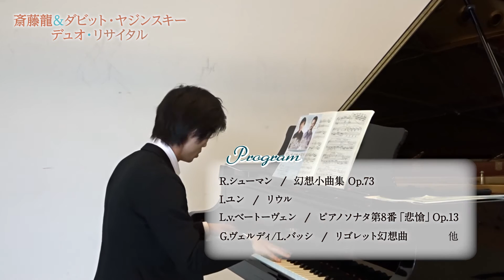『きて！みて！アーラ』 ala Collection シリーズ 編 （2016年8月放送）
●　ala Collectionシリーズ vol.9
日本近代古典傑作選 「お国と五平」「息子」

アーラで演劇製作を行い、
可児市から全国へ　優れた演劇作品を発信していく
ala Collectionシリーズ。

第9弾は、
日本近代古典傑作選「お国と五平」「息子」です。
男と女の縺れ合う嫉妬と愛憎を描いた「お国と五平」
雪降る一夜を温かくも切なく綴る父と子の物語「息子」
共に大正時代に発表された名作を
豪華2本立てでお届けします。

男女と親子の情、この普遍的なテーマを扱った両作品をマキノノゾミの演出と佐藤B作の主演で、現代に蘇らせます。
佐藤B作と佐藤銀平の親子競演も必見です。

「ala Collectionシリーズ vol.9　日本近代古典傑作選 「お国と五平」「息子」」は、可児市文化創造センター小劇場にて
9月3日～9月8日まで公演です。

●　森山ジャズナイト2016

アーラが開館以来続けている「森山威男ジャズナイト」。
可児市在住の世界的ジャズドラマー・森山(もりやま)威男(たけお)さんを中心に、国内トップレベルのプレイヤーが白熱した音の掛け合いを繰り広げます。

ピアノ、佐藤允彦（さとう　まさひこ）、板橋文夫（いたばしふみお）
アルトサックス　坂田明（さかた　あきら）
テナーサックス　峰厚介（みね　こうすけ）
ベース　水谷浩章（みずたに　ひろあき）

今年は編成を新たに、日本ジャズ界の重鎮たちが放つ濃密な熱気と心に沁みるメロディーをお贈りします。

「森山威男ジャズナイト2016」は、可児市文化創造センター
主劇場にて9月17日（土曜日）　午後6時半開演です。

●　斎藤龍＆ダビット・ヤジンスキー デュオ・リサイタル

アーラ未来の演奏家プロジェクトで可児市に滞在し超絶技巧で市民を魅了した、ピアニスト 斎藤龍と、クラリネットの魅力を余すことなく変幻自在に操る、仙台フィル　首席クラリネット奏者 ダビット・ヤジンスキー。
チューリッヒ芸術大学 在学中より共演してきた旧友の二人による、十年来の息の合った音色。
ピアノとクラリネットの名手による無限で幅広い表現を存分にお楽しみください。

「斎藤龍＆ダビット・ヤジンスキー デュオ・リサイタル」は、可児市文化創造センター　小劇場にて9月22日（木）
午後2時開演です。